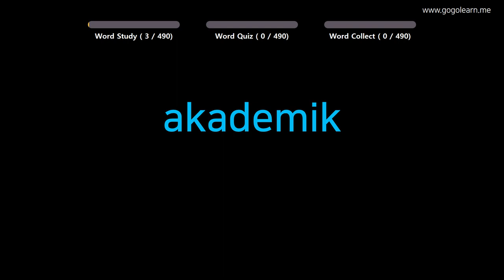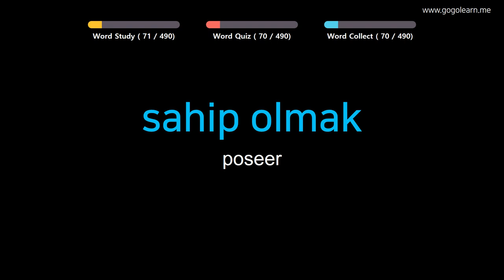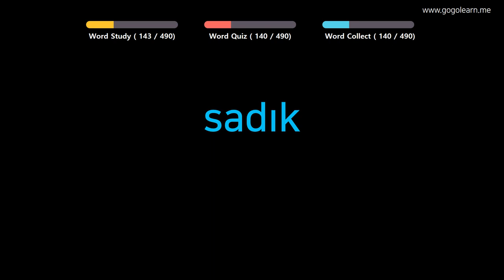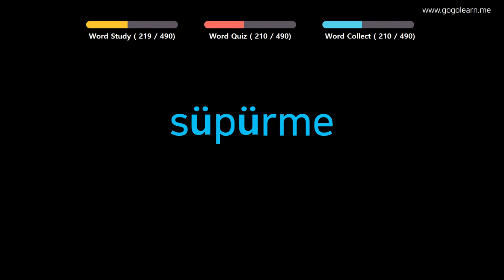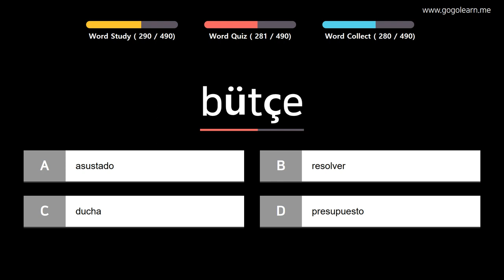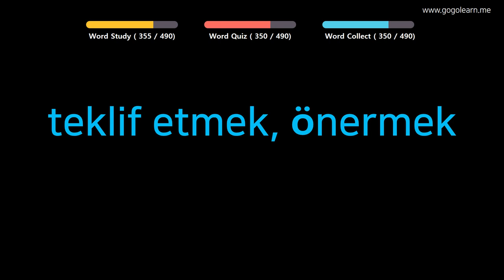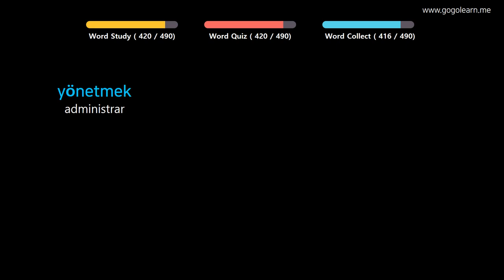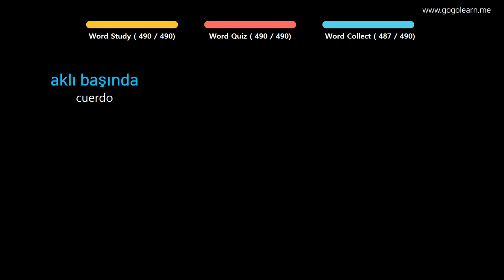Aprender Turco | Vocabulario Turco escuchando mientras conduce | Golearn